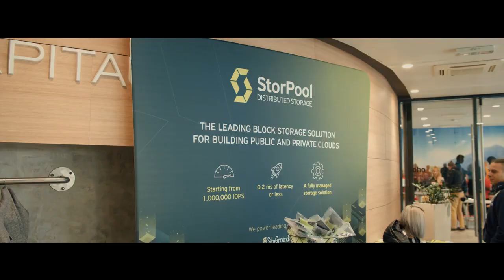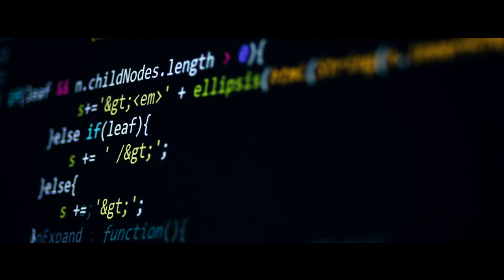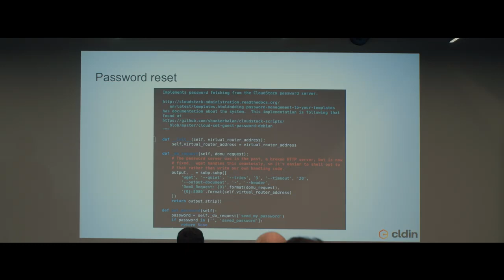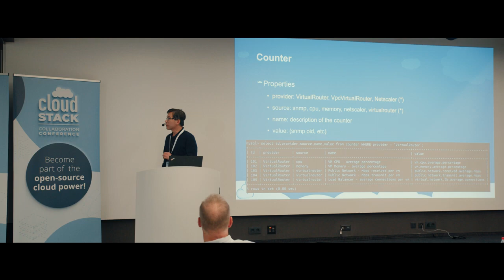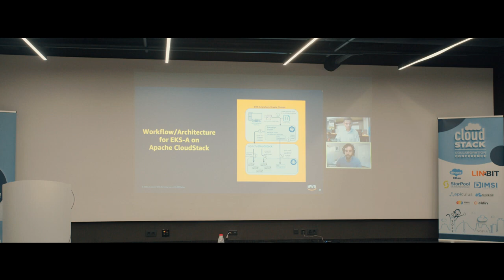Discover CloudStack Collaboration Conference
CloudStack Collaboration Conference 2022 took place on 14th-16th November. The event, which is organised by a team of volunteers from the Apache CloudStack Community, was held in the Capital Fort Business centre in Sofia, Bulgaria.

Watch the video to get a glimpse of the event and to listen to community members reflect on the conference and what it means to the Apache CloudStack community.

You can watch all of the sessions from CCC 2022

Timestamps for interviewees:

0:24 - 0:36 - Simon Weller, VP of Apache CloudStack
0:38 - 0:52 - Abhishek Ranjan, CTO, CSC e-Governance Services India Ltd
0:56 - 1:16 - Philp Reisner, CEO, Linbit
1:45 - 2:23 - Wido den Hollander, CTO, CLouDINfra
2:24 - 2:47 - Boyan Krosnov, CTO, StorPool Storage
2:48 - 3:04 - Grégoire Lamodière, Co-founder, DIMSI
3:20 - 3:26 - Simon Weller, VP of Apache CloudStack
3:28 - 3:36 - Giles Sirett, CEO, ShapeBlue
3:37 - 3:44 - Abhishek Ranjan, CTO, CSC e-Governance Services India Ltd
3:47 - 4:15 - Sunando Bhattacharya, CEO, IndiQus Technologies
4:16 - 4:40 - Giles Sirett, CEO, ShapeBlue
4:41 - 5:25 - Steve Roles, COO, ShapeBlue